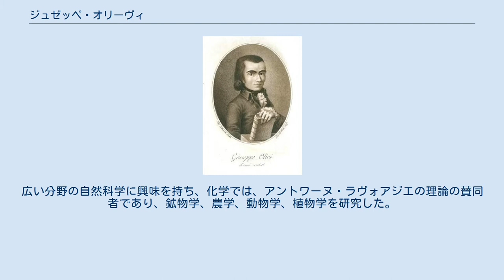ジュゼッペ・オリーヴィ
ジュゼッペ・オリーヴィ ジュゼッペ・オリーヴィ（Giuseppe Olivi、1769年3月18日 - 1795年8月24日）はイタリアの博物学者である。
 現在のヴェネト州ヴェネツィア県のキオッジャに生まれた。
キオッジャで、フランチェスコ・ファブリスやジュゼッペ・ファブリスに学んだ。
広い分野の自然科学に興味を持ち、化学では、アントワーヌ・ラヴォアジエの理論の賛同者であり、鉱物学、農学、動物学、植物学を研究した。
主な業績はアドリア海、ヴェネツィア湾の生物、藻類の研究であり、著書に "Zoologia Adriatica ossia Catalogo ragionato degli animali del golfo e delle lagune di Venez"（1972)や植物の屈光性を論じた、"Delle conserve irritabili, e del loro movimento di progressione verso la luce" などがある。機械論的な生理学者、アルブレヒト・フォン・ハラーの支持者で、生気論の論争に加わった。 イタリア科学アカデミー（(L’Accademia Nazionale delle Scienze detta dei XL）の会員に選ばれた。
 Oliviは、植物の学名で命名者を示す場合にジュゼッペ・オリーヴィを示すのに使われる。